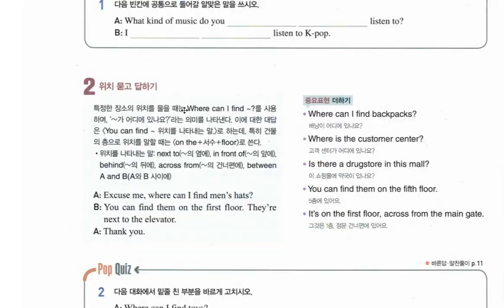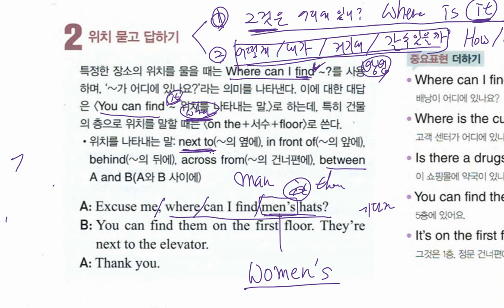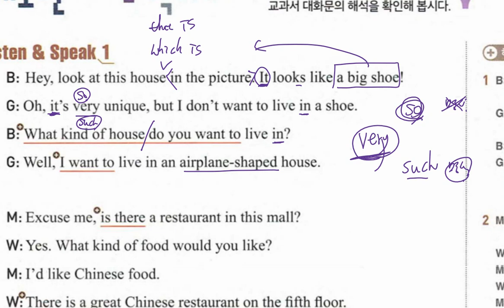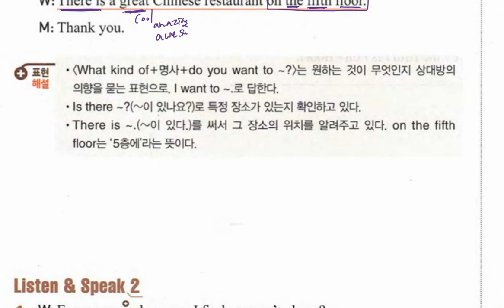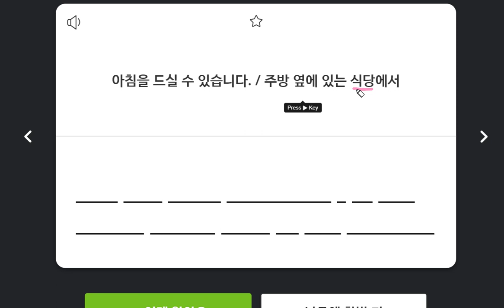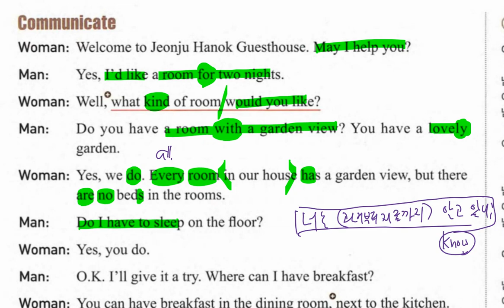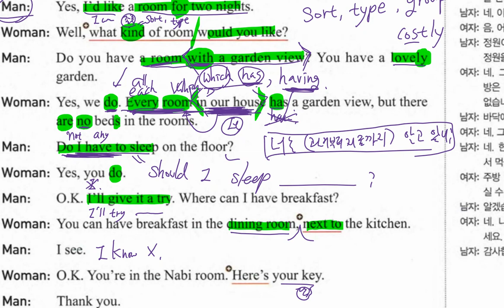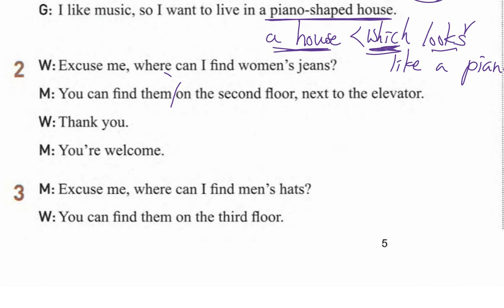중2 구미중 도송중 2020 04 20